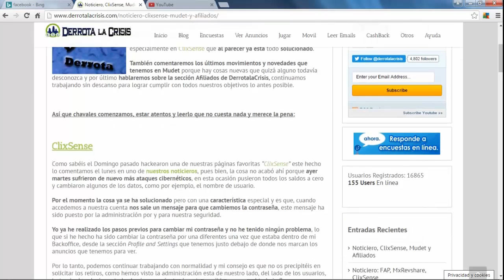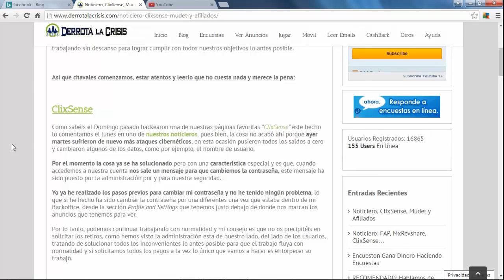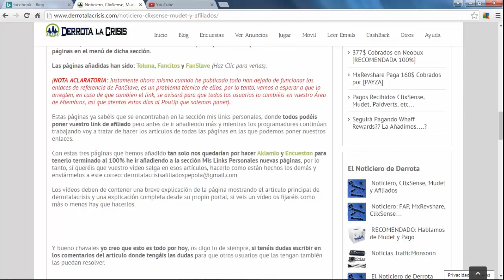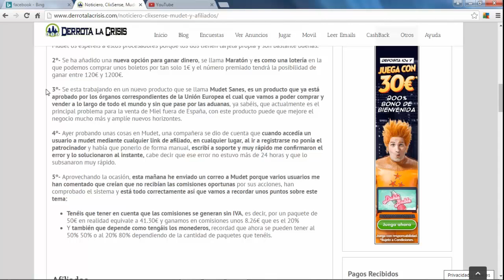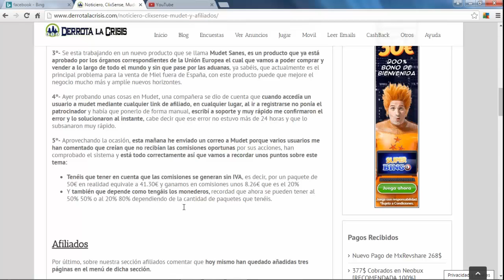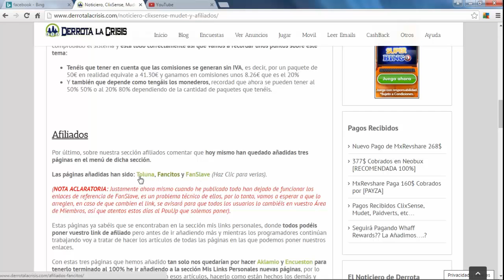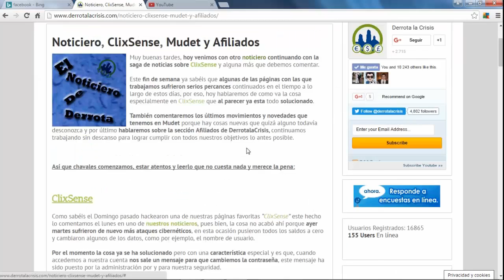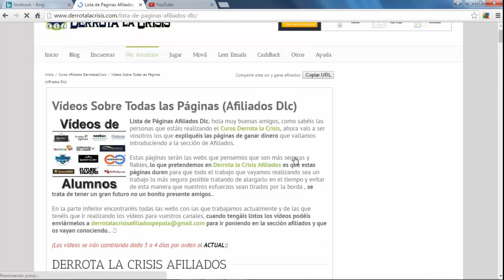Noticieros de Clixsense, Mudet y Derrota la Crisis Afiliados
Noticieros de Clixsense, Mudet y DerrotalaCrisis/Afiliados
Hola amigos, en el vídeo vamos con un noticiero, en el que hablamos de Clixsense, Mudet y la sección de Afiliados.

En este noticiero contamos las últimas noticias de ClixSense después de los inconvenientes vividos estos días, que como habéis podido comprobar ya funciona correctamente de nuevo pero nos pide que cambiemos la contraseña.

Además contamos las últimas novedades sobre Mudet, la nueva opción que han puesto para ganar premios en metálico y los nuevos procesadores que van a añadir, además de alguna otra cosilla que os cuento.

Y por último, doy un repaso a la sección afiliados ya que hoy hemos puesto tres páginas más en el menú afiliados (De las que ya trabajamos), a ver si de una vez por todas logramos ir teniendo ya todas las páginas ahí también, para que los nuevos usuarios no tengan distinción entre la sección DerrotalaCrisis y Afiliados ya que aunque sabemos que los links cambian en ambas partes, algunos se piensan de manera errónea que solo cambian en Afiliados.

Pues eso, ahí os dejo el vídeo con las noticias para que estáis al tanto de lo que pasa con las paginas con las que trabajamos.

Un saludo y a darle caña!!!